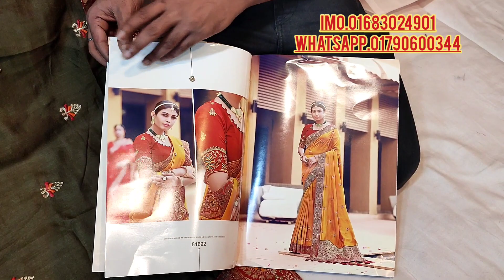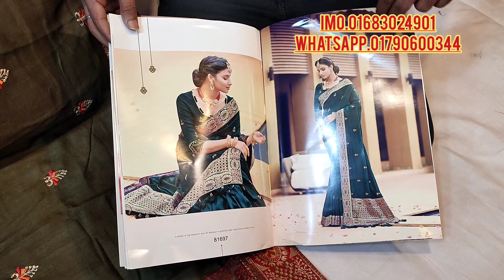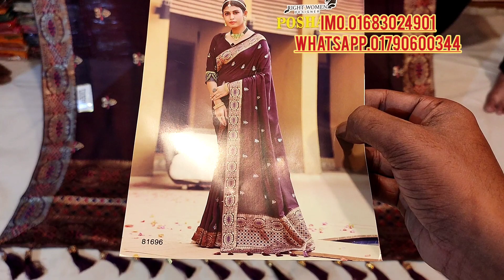designer Shamu silk party saree collection / Shamu silk saree / party saree collection